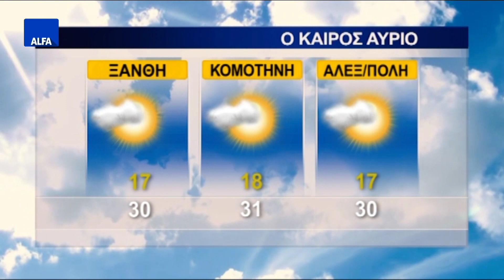ΚΕΝΤΡΙΚΟ ΔΕΛΤΙΟ 22 06 2023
Στο κεντρικό δελτίο ειδήσεων της ALFA Τηλεόρασης με την Κυριακή Μπασκάκη. Μήνυμα Αβραμόπουλου στην μειονότητα: «Να μην αφήνουμε τίποτα να παρεμβαίνει σε αυτήν την ωραία συνύπαρξη». Κυριάκος Μητσοτάκης: «Αυτή την φορά το Τουρκικό Προξενείο ξέφυγε, δεν είναι κάτι που θα ανεχθώ». Αλέξης Τσίπρας: «Το πρόβλημα είναι ότι ο κ. Μητσοτάκης θέλει να μετατρέψει τον φράχτη στον Έβρο σε εθνικό σύμβολο». Ο Νάσος Ηλιόπουλος στην ΑΛΦΑ Τηλεόραση για τα διλήμματα της δεύτερης κάλπης και τα προβλήματα στον Έβρο.